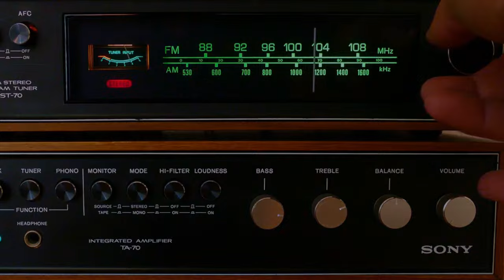Tiro al Arco 05.01.2024 [RACING | JOSÉ ANTONIO GALVÁN (ELCHE) | SERGIO MATABUENA | TERTULIA]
👉🏼Entrenamiento en los Campos de Sport de El Sardinero
👉🏼Hablamos con José Antonio Galván, compañero de INFORMACION.ES en Alicante
👉🏼Sergio Matabuena, entrenador del Juvenil A del Real Racing Club
👉🏼 Actualización mercado de fichajes de LaLigaHypermotion
👉🏼Repasamos todas las noticias en el plano polideportivo
👉🏼La tertulia:
        👉🏼Daniel Blanco
        👉🏼Jesús Merino
        👉🏼Antonio Sáinz
        👉🏼Lolo Samos